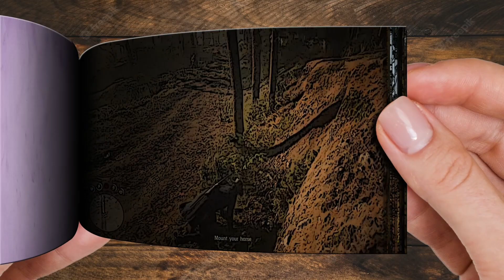Such a MOMENT was ruined - RDR2 | Flipbook